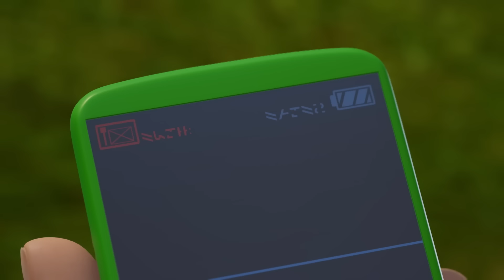De gevaarlijkste branden in Pontypandy! | Brandweerman Sam | Compilatie | Kinderfilm